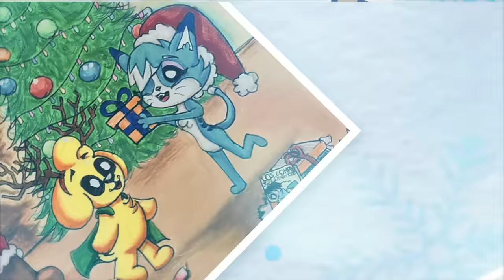¡FELIZ NAVIDAD A TODOS! 🎄🎁🎶 ESPECIAL de NAVIDAD 2023 ❄ MIKECRACK VILLANCICO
Para celebrar la Navidad de 2023 os traigo el villancico de We Wish You a Merry Christmas en Español (Feliz Navidad a Todos) interpretado por Exe, Akela y Mike!! Espero que todos tengan una feliz navidad y un gran Año 2024!! Muchas gracias a todos los que participaron enviando su dibujo, los jamoooo 😍

🎶🎶  LETRA 🎶🎶

🎄Cantantes: Mikecrack, Silvia Morell y Dante Zhero
🎄Producción Musical: Dante Zhero
🎄Edición: Mikecrack
🎄Agradecimientos: Casmy, Crayolita, Alpha, Quimi13 y Salami
🎄Dibujos: Fandom